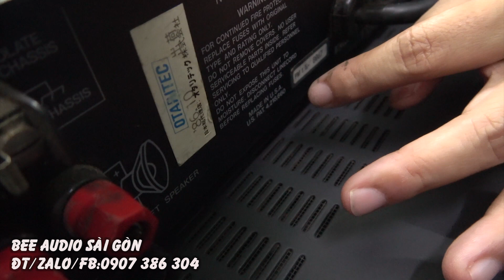POWER MỸ KHỦNG 20 SÒ MOTOROLA CARVER PM 1.5,MADE IN USA,1200WATT